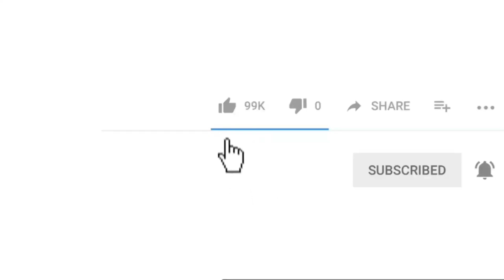Tiger Shroff Vs Varun Dhawan 2020 Comparison, Tiger Shroff Vs Varun Dhawan, Fight, Dance, Age,Salary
✓ tiger shroff vs varun dhawan
✓ tiger shroff
✓ varun dhawan
✓ varun dhawan vs tiger shroff
✓ tiger shroff vs varun dhawan dance
✓ varun dhawan movies
✓ tiger shroff versus varun dhawan
✓ judwaa 3
✓ varun dhawan versus tiger shroff
✓ tiger shroff workout
✓ varun dhawan workout
✓ bodybuilding
✓ tiger shroff fight scene
✓ tiger shroff stunts
✓ varun dhawan song
✓ tiger shroff body
✓ baaghi 3
✓ baaghi 2
✓ baaghi
✓ bodybuilder

»» Copy Start ««
🎵Track Info ▼
Title: Music The Best 3
Artist: Justin Seven
Genre: Hip Hop & Rap
»» Copy End ««